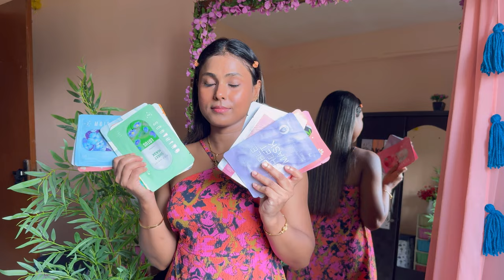How to Treat Dehydrated Skin : Get Rid of Wrinkles,Dry, Dehydrated Skin Care Routine